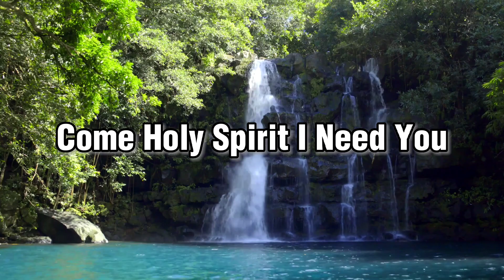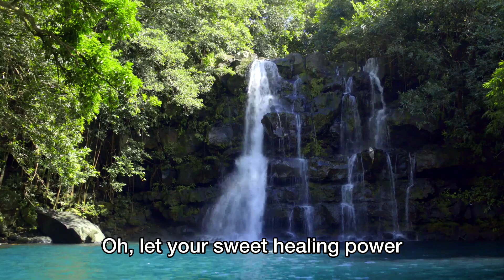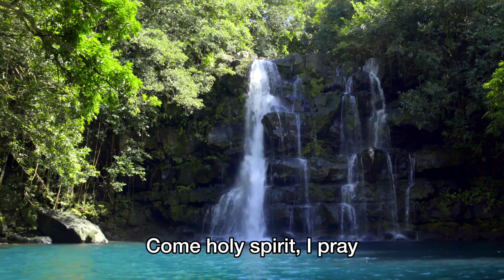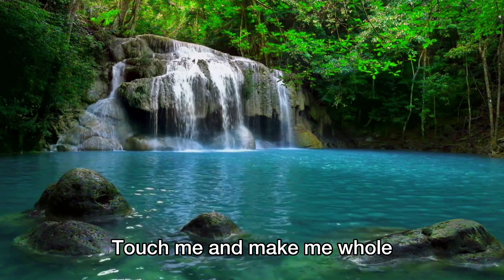Come Holy Spirit I need You by Benny Hinn